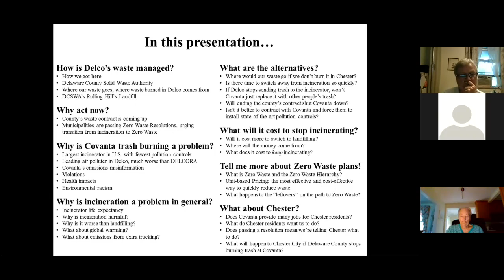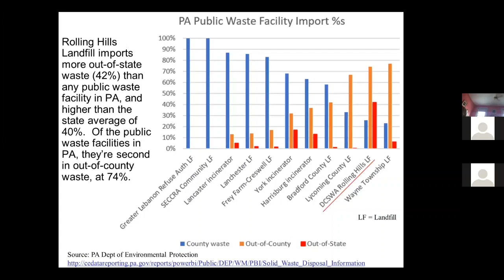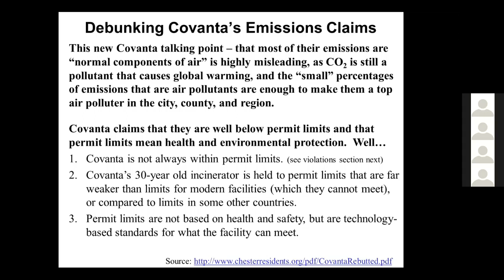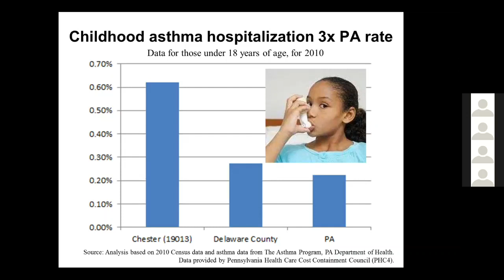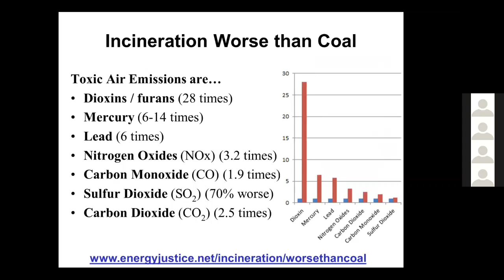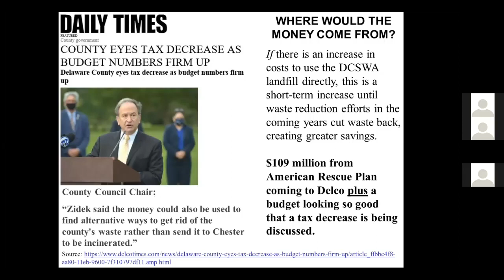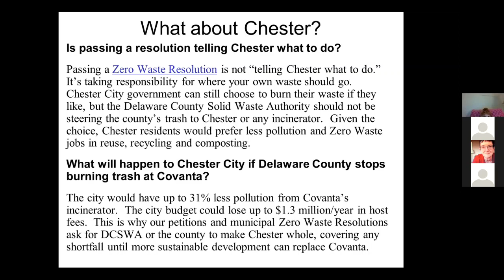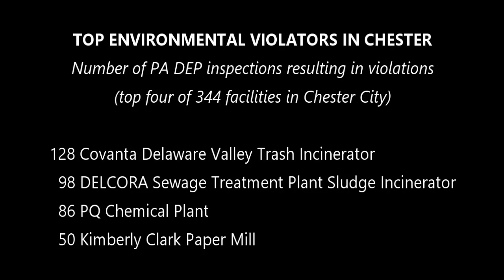Why & How to End Incineration in Delaware County, PA (6/15/2021 presentation)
6/15/2021 Presentation by Mike Ewall, Energy Justice Network.

Find info on Chester Residents Concerned for Quality Living and the movement for environmental justice in Chester, Pennsylvania